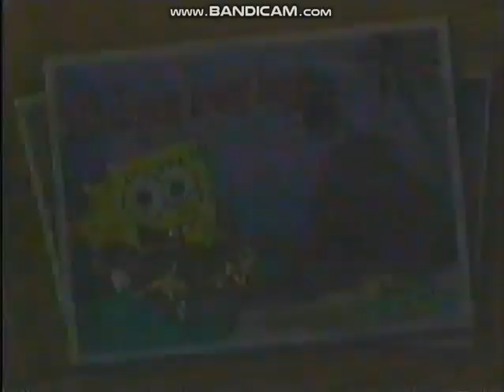SpongeBob SquarePants - Nicktoons Summer Beach House Bumpers (2002-2003)